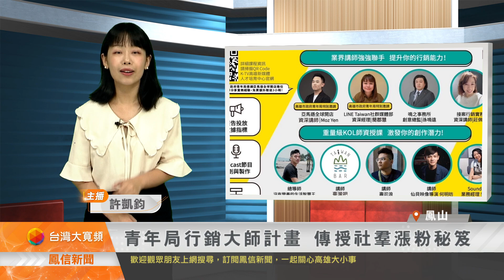青年局行銷大師計畫 傳授社群漲粉秘笈